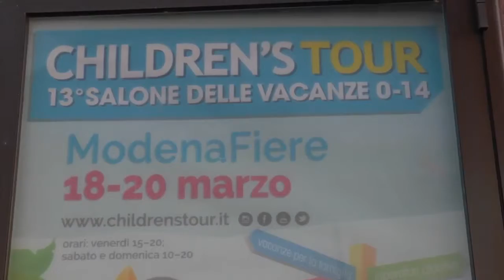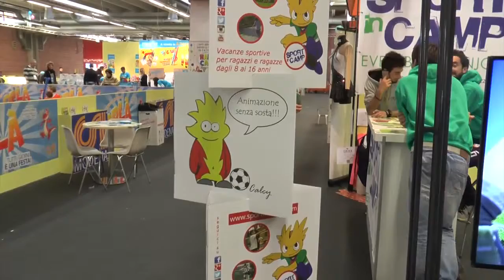22/03/2016 CSI al Children's Tour di Modena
A Children's Tour, il salone delle vacanze 0-14, non poteva mancare la proposta del Csi di Modena, per promuovere tutti i progetti sportivi, gli eventi e le manifestazioni, le attività turistiche e di animazione rivolte ai bambini e ragazzi da 0 a 14 anni.